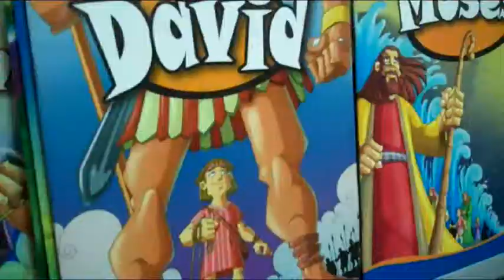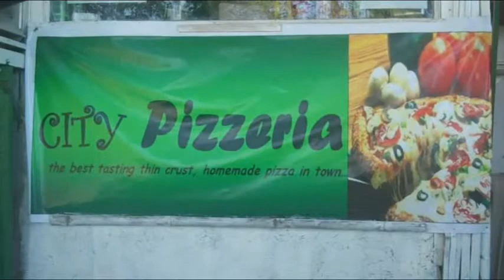mommy chayongs kitchen [haringulan vlog 04.03.10]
tek shows you the best place to eat when in south greenheights village in muntinlupa.